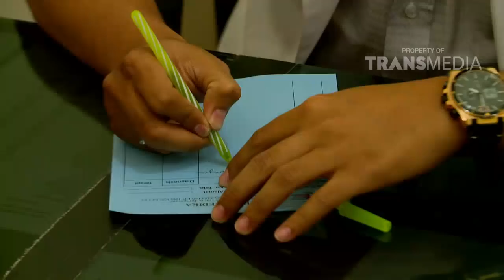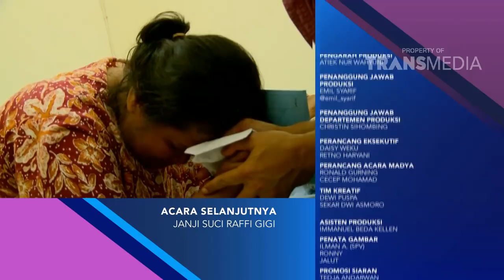SEBUAH HARAPAN - Kisah Simbah penjual tahu (30/9/17) Part 3